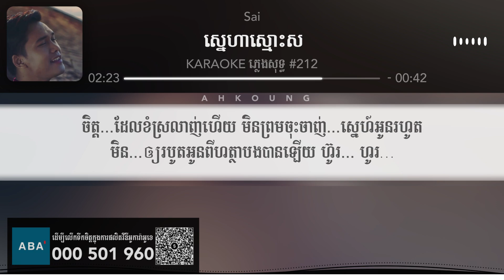Sai ស្នេហាស្មោះស ភ្លេងសុទ្ធ Karaoke #212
គាំទ្រការផលិតវីឌីអូការ៉ាអូខេនៅក្នុង Channel

Follow ខ្ញុំតាមរយៈតំណរខាងក្រោមៈ
🔊📲 [ មើលវីដេអូមុនគេ ] 👇